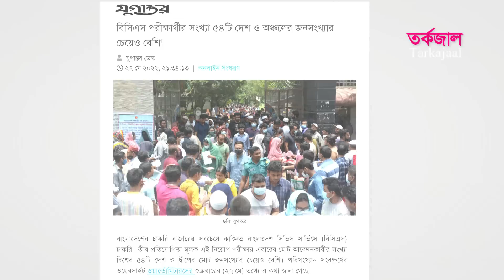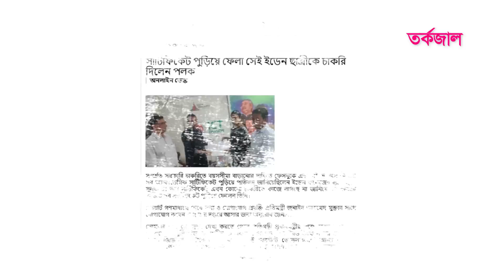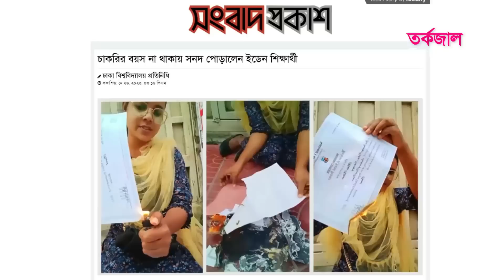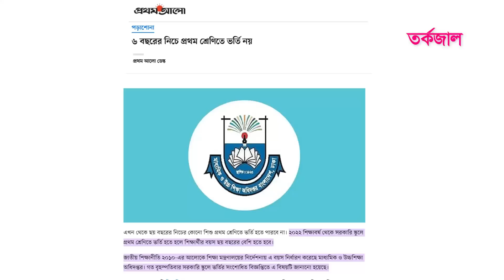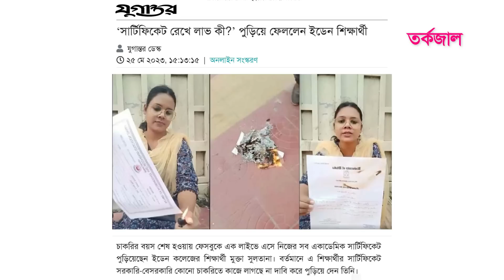এই সংসদ, সার্টিফিকেট পো ড়া*নো ব্যক্তিকে চাকরি প্রদানে অনুতপ্ত! | Tarkajaal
বিষয়: এই সংসদ, সার্টিফিকেট  পো ড়া*নো  ব্যক্তিকে চাকরি প্রদানে অনুতপ্ত!
আয়োজনে: এফ রহমান ডিবেটিং ক্লাব, ঢাকা বিশ্ববিদ্যালয়।

00:00 ড. মুমিত আল রশিদ, মডারেটর, এফ রহমান ডিবেটিং ক্লাব

00:31 এএসএম কামরুল ইসলাম, প্রধানমন্ত্রী
06:59 নোমান সুমন, বিরোধী দলীয় নেতা

12:33 মাহাদী হাসান, মন্ত্রী
19:36 ফারহান ফেরদৌস, বিরোধী দলীয় উপনেতা

25:18 হাসান মাহমুদ সম্রাট, সরকার দলীয় সংসদ সদস্য
30:59 মবিন মজুমদার, বিরোধী দলীয় সংসদ সদস্য

ভিডিও: মোহাইমিন আহমেদ আশিক ও আরিফ মিয়া